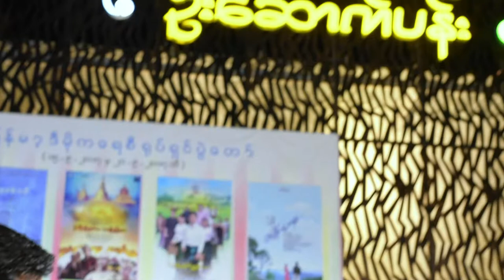STL & KKK . HPA-AN PREWEDDING